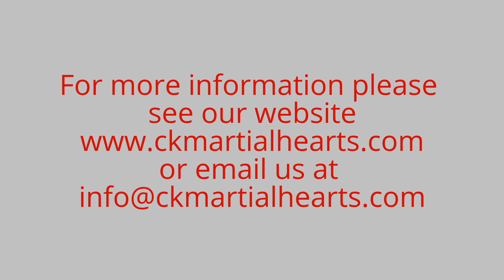Genuine SHAOLIN WARRIOR MONK Teacher Dou performs the Tongbiquan (通臂拳) fist form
Shaolin warrior monk Teacher Dou performs the Tongbiquan (通臂拳) fist form at the Shaolin Temple, during the September 2015 CK Martial Hearts' Kung Fu Bootcamp.

On the internet, and especially on YouTube, there is a lot of confusion between the Tongbiquan (通臂拳) and Tongbeiquan (通背拳) forms.

The correct name of the form you see performed here is Tongbiquan (通臂拳), with Tongbeiquan (通背拳) being a very different style. We can say this, based on personal training,  observation of the form's emphasis on the use of arms and their application of power, frequent visits to the Shaolin Temple over the past 4 years (in which we have helped almost 50 students learn this form), and conversations with numerous teachers and masters while at the temple.

Tongbiquan can be translated in numerous ways, but perhaps the most widely accepted translation is 'Full Arm Boxing', a translation which highlights the form's emphasis on using the entirety of the arms in both attack and defence postures.

Shaolin Temple Abbot, Master Shi Yongxin, says of the Tongbiquan form, "This routine is credited with the following strong points: brevity coupled with militancy, strictly systematized movements coupled with highly-controlled acts, simplicity coupled with dynamic, speediness coupled with aggressiveness, highly flexible offense coupled with highly resilient defence, and adaptability coupled with practicality." All of which give you a good idea of the basic principles to be applied while training and practising this form.

The most likely reason for the mis-labeling of the Tongbiquan form is because the name is so similar to Tongbeiquan when said in the Henan dialect that is common at the Shaolin Temple. In Henan, Bei (背), meaning arm, is often pronounced 'bi', the same as the word in the Tongbiquan form name.

It should also be noted that the Tongbiquan form has several variations, which has also led to some confusion. This is a result of various teachers making slight changes and passing those changes on to their students, who in turn make small changes. Thus, at the Shaolin Temple and further afield, you are unlikely to ever see two teachers doing the form exactly the same way.

Finally, there is also the fact that Tongbiquan comes in both Large (Da/大) and Small (Xiao/小) varieties. It is the Large Full-Arm Boxing (大通臂拳) that you see demonstrated here.

At the end of the day, what's in a name? As long as you get something out of whatever you practice, no matter which style or form that is, it really doesn't make that big a difference. Always put 100% into whatever it is you are doing. Do what you can to push yourself and get better every day. Do what you can to help others whenever you can. Live a happy, healthy life, and you will already be on the Shaolin Path. ^_^

Yours in martial spirit,

阿弥陀佛

AJ
Co-founder
Cultural Keys

We are always happy to answer any questions you may have!

💥Please Note: Cultural Keys is no longer offering training programs at the Shaolin Temple. If you would like to train inside the temple, please contact the temple directly. They are always happy to receive foreign students!

We are Cultural Keys, and we love travel, life and culture in China! 🏮🏮🏮

Have WeChat? Follow our Official Account by searching for CulturalKeysCK.